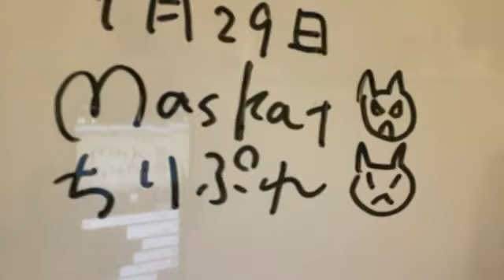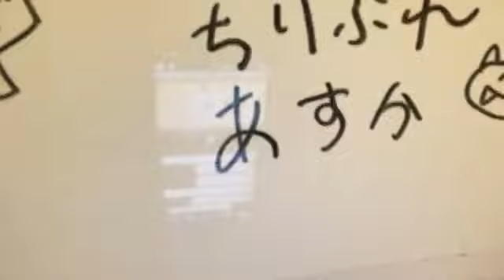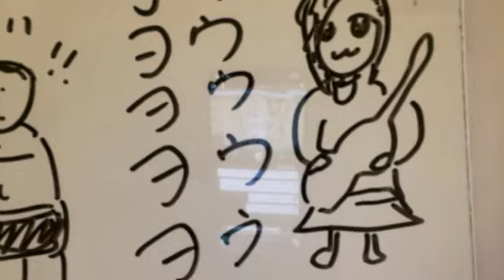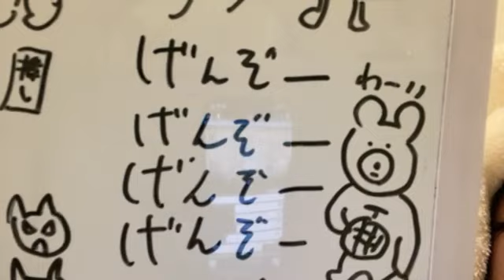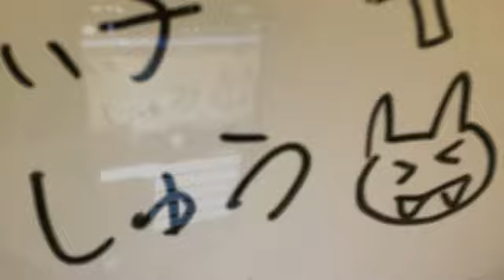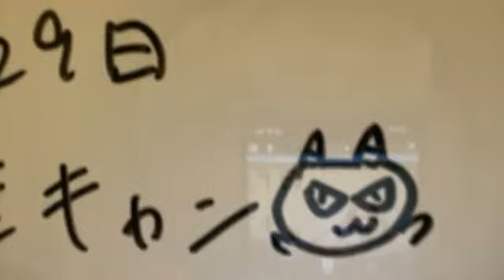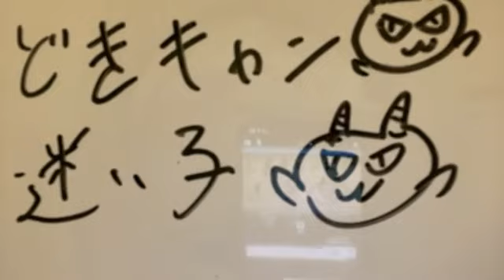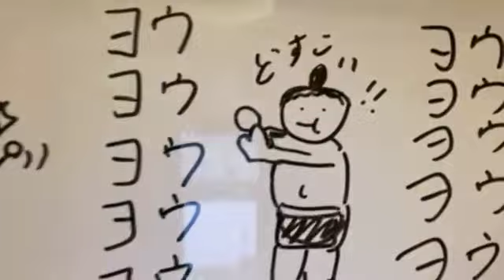2024年01月29日 22時47分25秒 長沢菜々香